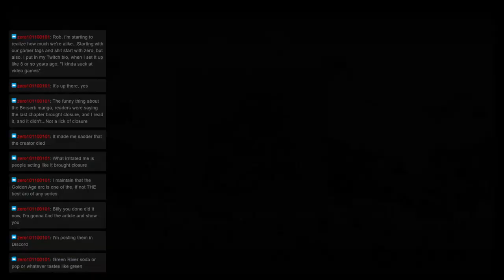Monster Hunter Mondays: Quest 95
Welcome to ZeroHP’s Monster Hunter Mondays! Where we are currently tackling all Multiplayer quests in Monster Hunter Generations Ultimate. This time We went on the "Rumble in the Volcano" Quest